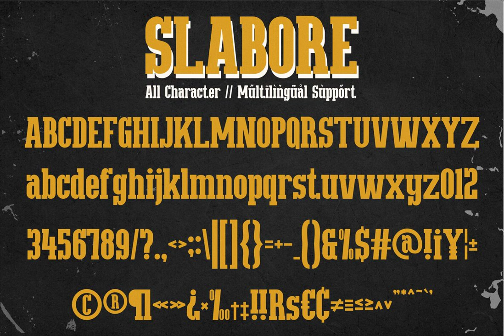Slabore Font Download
Download Slabore Font

In a realm where typography elevates brand storytelling, Slabore stands as a paragon of modern serif design. Published by the illustrious Maikohatta, this font encapsulates the very essence of contemporary aesthetics and industrial strength. Download Slabore Font at YouWorkForThem and witness a transformative experience for your branding needs.

Slabore's robust and solid structure offers unparalleled legibility, making it an indispensable tool for display purposes. Whether it's for a high-profile branding project or a cutting-edge design venture, this font promises to impart a sense of authority and sophistication that is rarely matched.

Explore the versatility of Slabore, where each character is meticulously crafted to balance form and function. This serif font is not merely a typeface; it is a statement of modernity and strength, designed to leave a lasting impression. Click the link above to bring this exceptional font into your creative arsenal.

Embark on a journey of typographic excellence with Slabore.